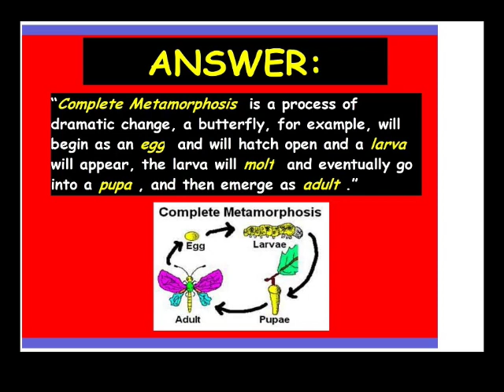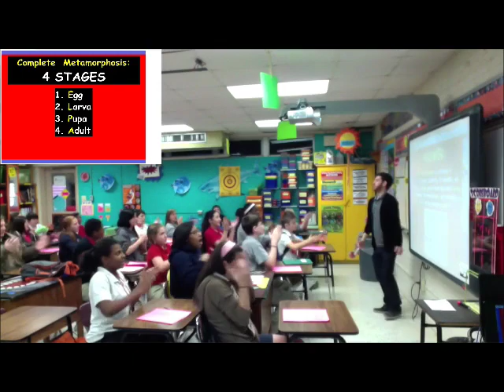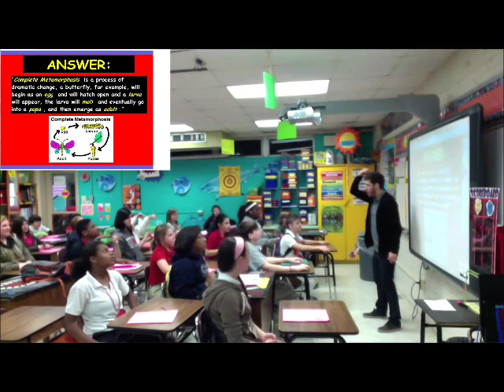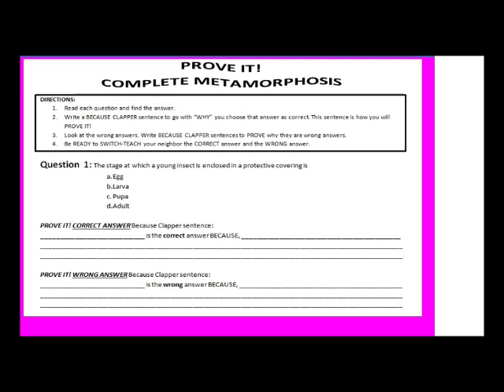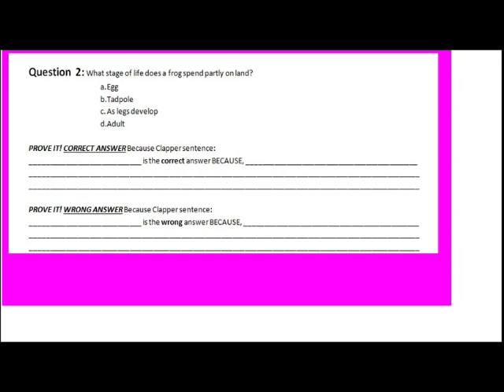Whole Brain Teaching: 7th Grade Science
In this blockbuster, 26 minute video, Andre Deshotel's Louisiana middle schoolers demonstrate the marvels of WBT's 5 Step Lesson: Question, Answer, Exploration, Test, Critical Thinking.  Also on display are a host of WBT techniques: Class-Yes, Teach-Okay, the Scoreboard, Hands and Eyes, switch, the Because Clapper, Mirror Words.  Of special interest are two new, highly engaging strategies: vocab candy and disguise cream.  Toward the end of the video, watch as students take over the class and teach a beat box rhythm!